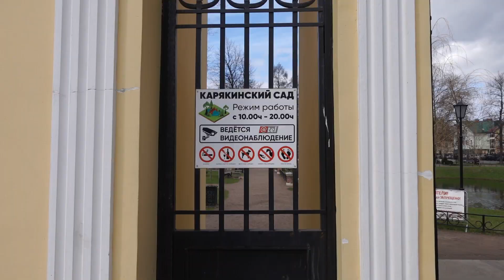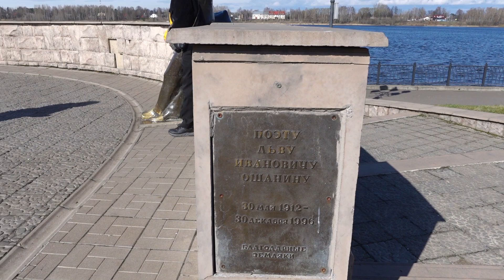Влог. Самый красивый город Рыбинск / The most beautiful city of Rybinsk. Vlog. Eng Sub